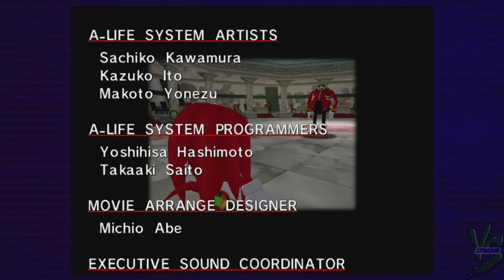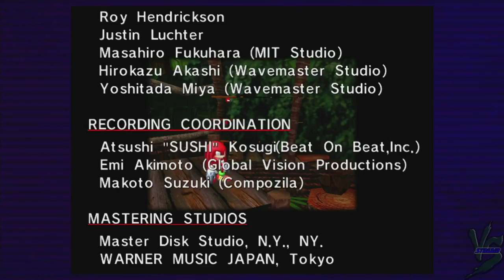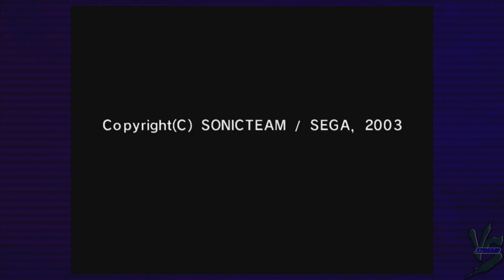Let's Play-Sonic Adventure DX-Knuckle's Story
Time to gather the pieces of the Master Emerald!!!